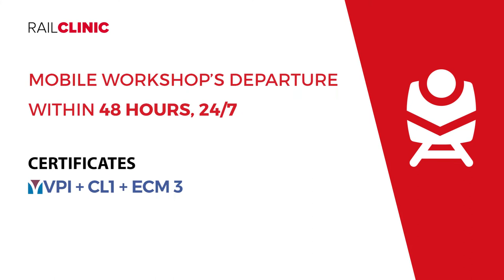Rail Clinic – re-railing of freight wagons (freight wagon service)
One of the main services offered by Rail Clinic is wagon re-railing, e.g. in case of an accident. In order to ensure high quality service, Rail Clinic invested in new technology for re-railing of freight wagons, both empty and loaded. This technology can also be used to lift loaded wagons and exchange of wheelsets. Rail Clinic is the largest mobile service for freight wagons in Central and Eastern Europe.